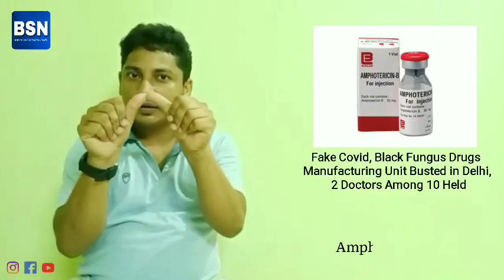Fake Covid, Black Fungus Drugs Manufacturing Unit Busted in Delhi, 2 Doctors Among 10 Held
Source : "India.com" via Dailyhunt